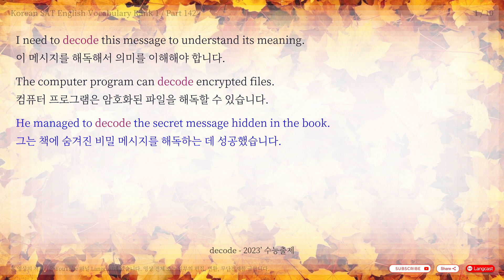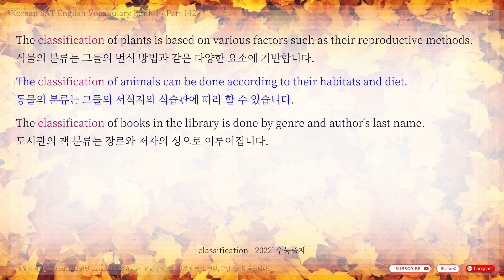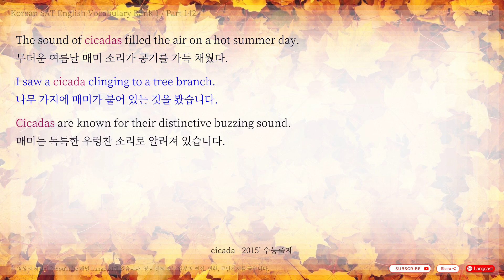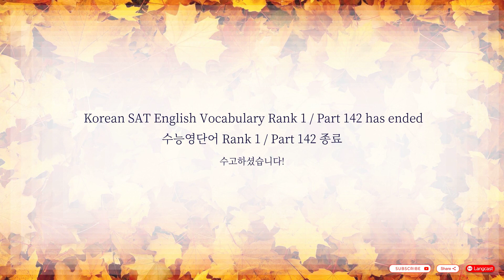5분 수능 영단어 2014' ~ 2023' - Rank 1 / Part 142